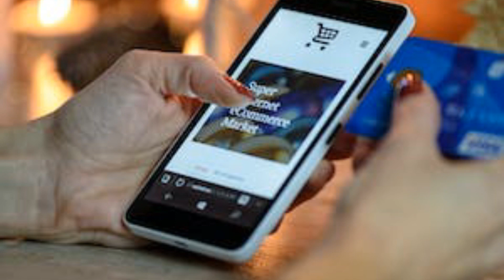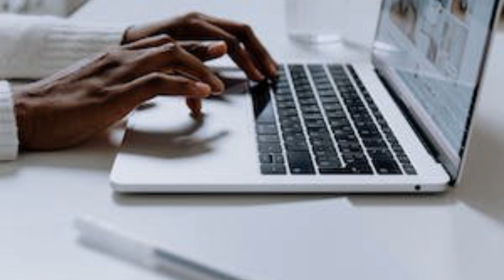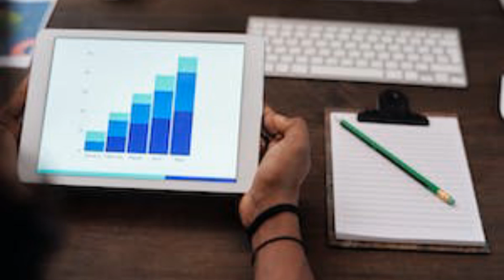Creative Business Idea || Online Business Idea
મિત્રો JULLY HAIR POINT ની એકવાર મુલાકાત લો.

અહીંયા તમને વાળ હેર કટીંગ ની સાથે ઘણી બધી સુવિધાઓ ઉપલબ્ધ કરવામાં આવે છે તે પણ વ્યાજબી ભાવે

Hair cutting | Hair color | Saving | Bleach | Facial | Detain | Head massage | Face massage

Add - panchasar road, Rohan park society, morbi

Business Idea
Business Ideas to online
Make Money Online In Gujarati
Creative Business Idea
Business Idea Generation
Home Based Business Idea
Innovative Business Idea
Business Idea Inspiration
Business Idea Development
Business Idea Trends
Business Tips
Home Business Tips
Successful Business Tips
Startup Business Tips
Business Growth Tips
Marketing Business Tips

S gyan mart
Shailesh gadara
Gadara Shailesh